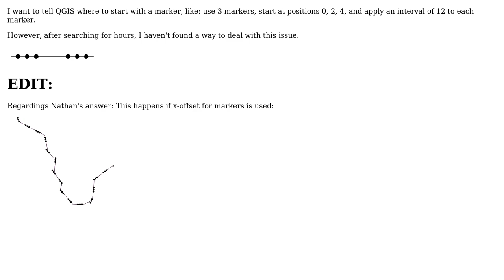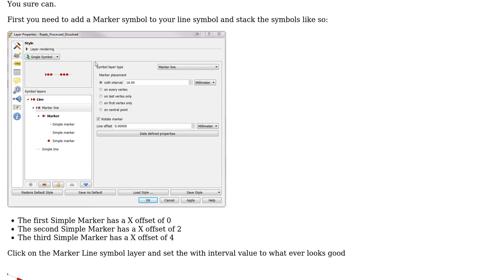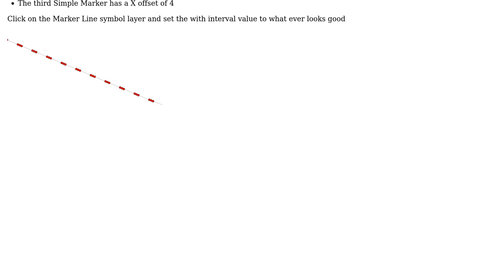GIS: How to tell QGIS where to start marker line interval? (2 Solutions!!)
GIS: How to tell QGIS where to start marker line interval?

With thanks & praise to God, and with thanks to the many people who have made this project possible! | Content (except music & images) licensed under CC BY-SA | Music | Images & others | With thanks to user Nathan W user Kay and the Stack Exchange Network Trademarks are property of their respective owners. You are responsible for your own actions.